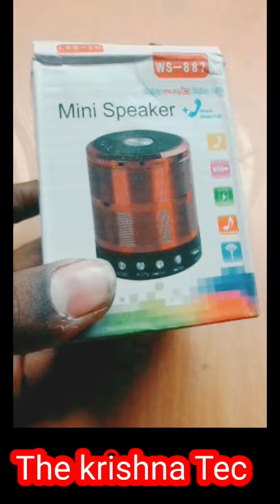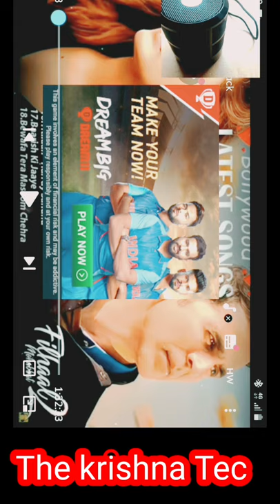smallest bluetooth speaker unboxing🔥// Best Bluetooth speaker🔥// World's smallest bluetooth speaker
नमस्कार दोस्तों,
            आपकी इस वीडियो में मैं आप लोगों को एक ब्लूटूथ स्पीकर की अनबॉक्सिंग करके दिखाने वाला हूं अगर आपको यह वीडियो पसंद आए तो वीडियो को लाइक कर दीजिएगा और चैनल को सब्सक्राइब कर लीजिएगा धन्यवाद,